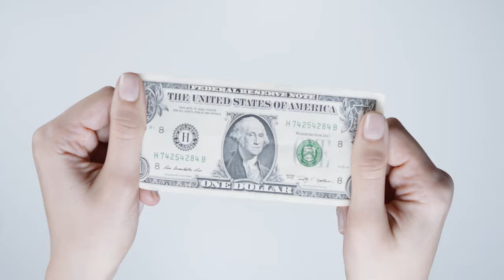Non CopyRights videos : (Free To Use)